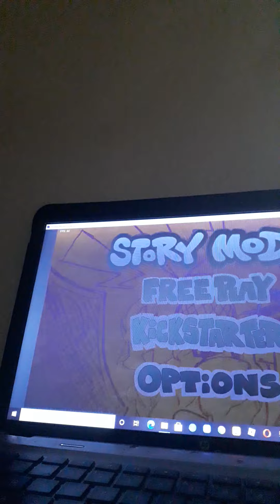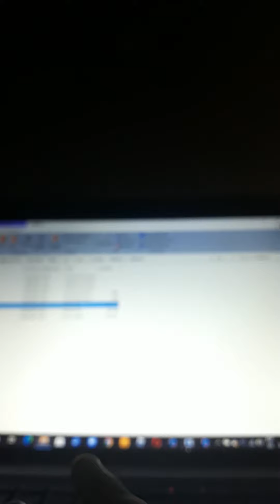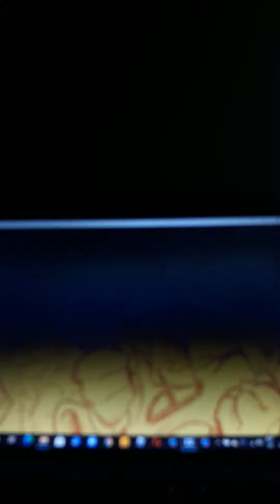algunas canciones en modo difícil (espero les guste. Me demoré un millón de años en hacerlo)